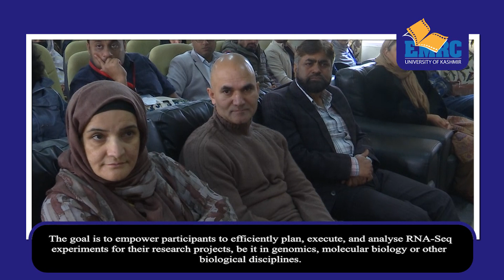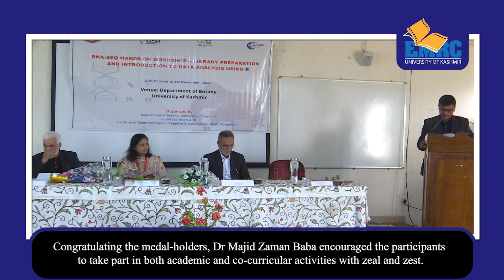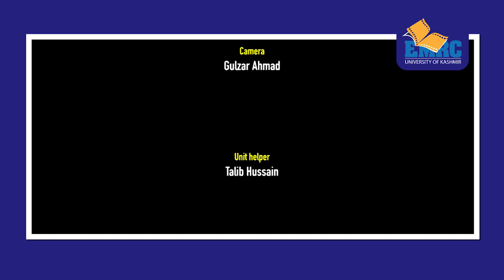3-day workshop on RNA sequencing begins at KU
3-day workshop on RNA sequencing begins at KU